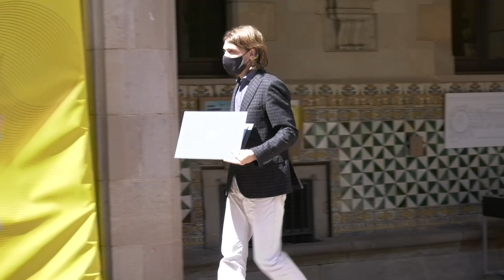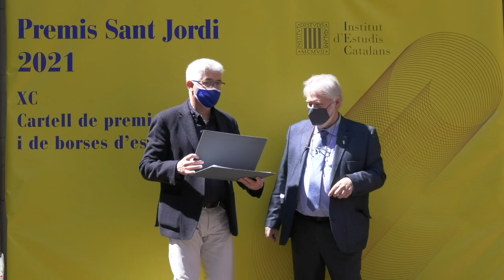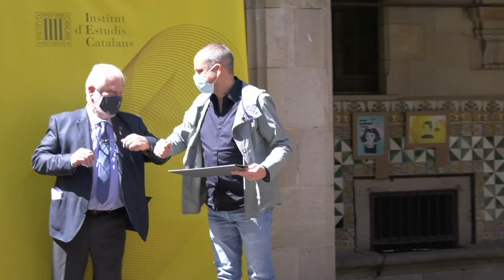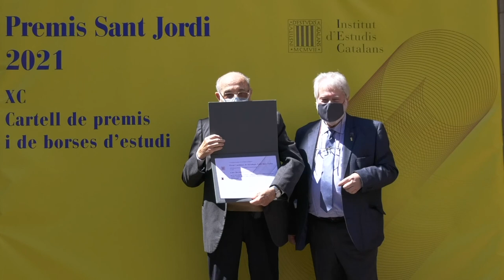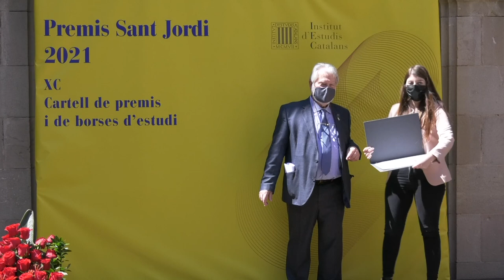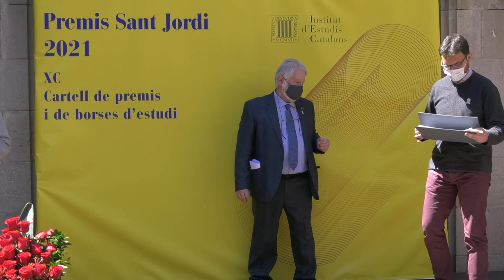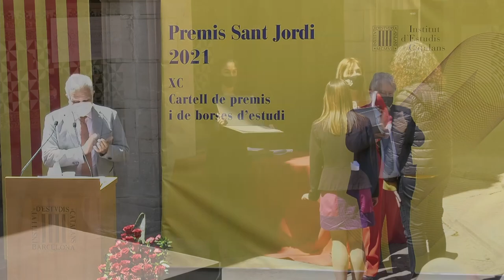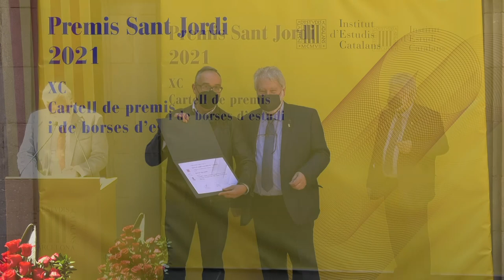Acte de lliurament dels Premis Sant Jordi 2021 de l’IEC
El dia 23 d’abril, a les dotze del migdia, el pati de la Casa de Convalescència va acollir l’acte de lliurament dels Premis Sant Jordi 2021 de l’IEC. Joandomènec Ros, president de l’Institut, va obrir l’acte i, tot seguit, es van proclamar els premis i les borses d’estudi d’enguany i es van lliurar els diplomes corresponents.